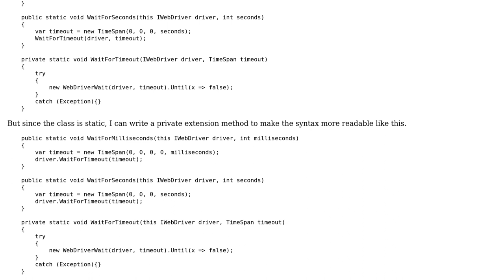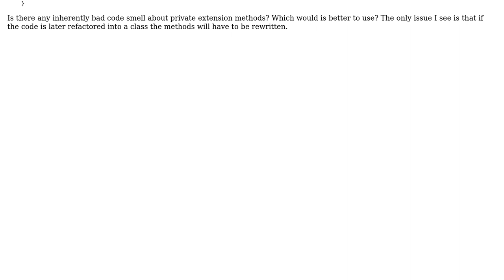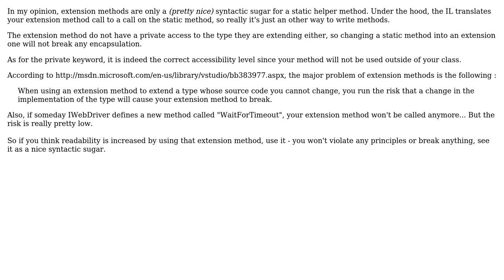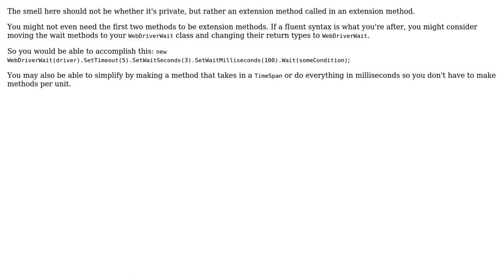Are private extension methods a bad thing to use? (3 Solutions!!)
Are private extension methods a bad thing to use?

With thanks & praise to God, and with thanks to the many people who have made this project possible! | Content (except music & images) licensed under CC BY-SA | Music | Images & others | With thanks to user Pierre-Luc Pineault user moarboilerplate user Jesse C. Slicer user craastad and the Stack Exchange Network Trademarks are property of their respective owners. You are responsible for your own actions.